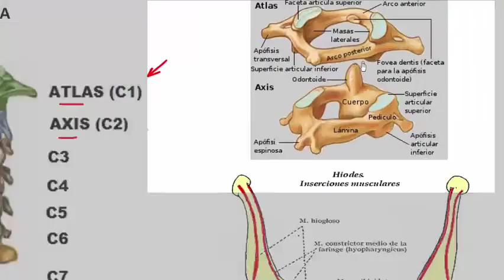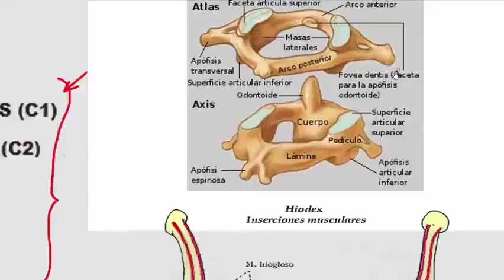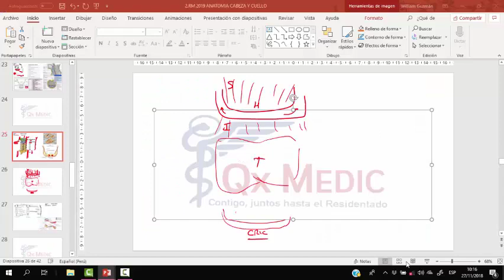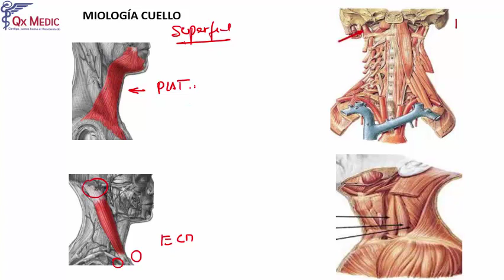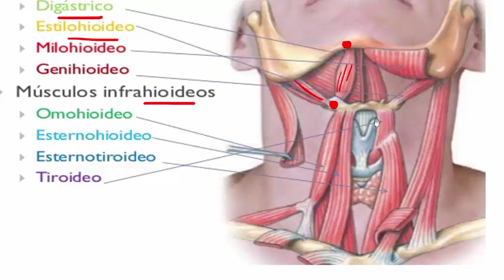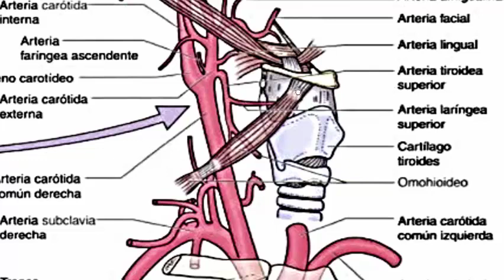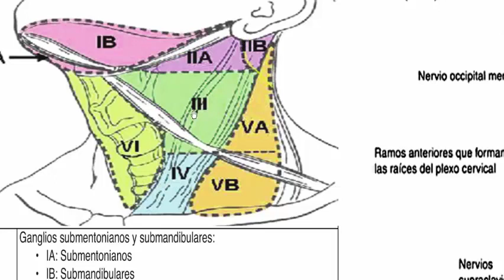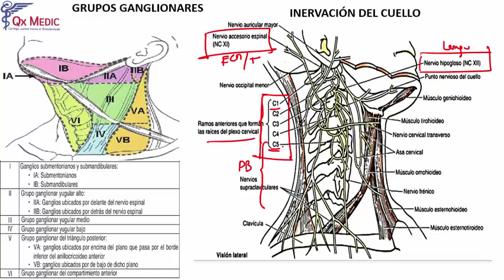5 ANATOMÍA DE CABEZA Y CUELLO CUELLO 1